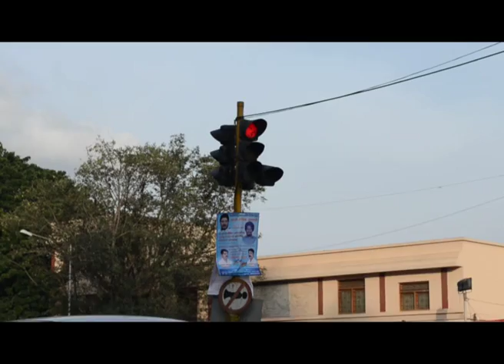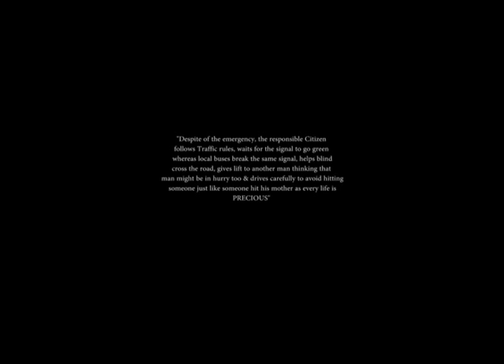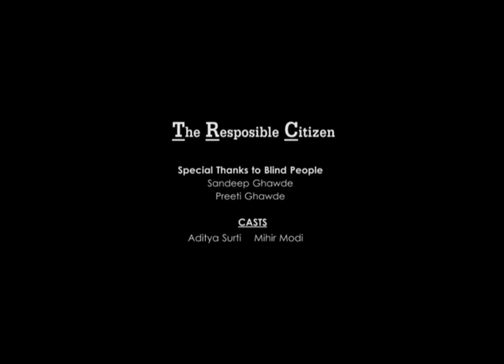The Responsible Citizen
This short film was made by Mihir Modi as part of YES! i am the CHANGE 101-Hour Social Film Making Challenge organised by YES FOUNDATION.